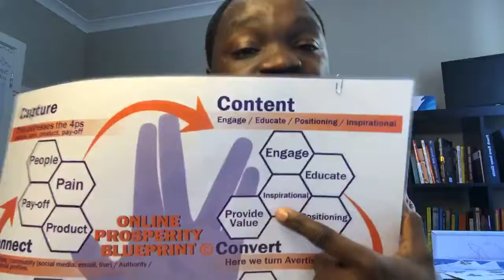Why ignoring your marketing is costing you and what to do about it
Ignoring your marketing is costing you and what to do about it. If you run one of the nearly 3 million small businesses in Australia, there’s a pretty good chance that after you have paid the bills, the clients are satisfied, and next month’s supplies are ordered, there’s very little time left for you to think about, and act on, the gaps in your marketing.

For many of these small businesses, investing in marketing is an afterthought and one they think they can do on their own without outside help.

In fact, one in five small businesses doesn’t even use digital marketing yet.

But, if the leads dry up, the bills start going unpaid and customers are lining up on review sites to bad-mouth your business, ignoring your marketing strategy starts to look less like a smart way to save money and more like a great way to lose it.

Watch this video to see how you can earn more money with less struggle.

Personal Life!

6-7 Figure Business Using My Proven "4-Steps" Blueprint

100% money-back guarantee: If we can’t complete your tweak, or you’re not happy with it, we’ll refund you in full.